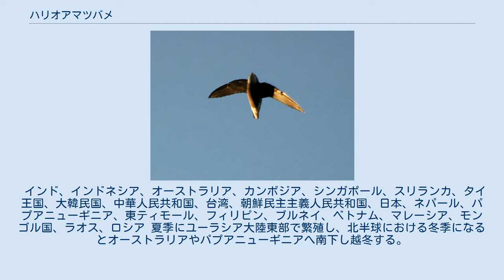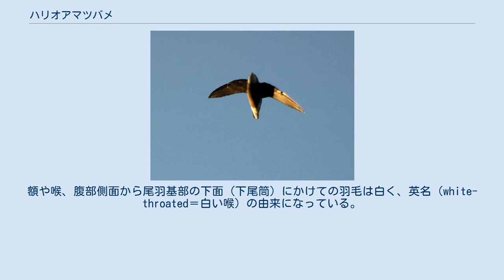ハリオアマツバメ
ハリオアマツバメ（針尾雨燕、Hirundapus caudacutus）は、鳥綱アマツバメ目（ヨタカ目とする説もあり）アマツバメ科ハリオアマツバメ属に分類される鳥類。
中華人民共和国南部やヒマラヤ山脈では周年生息する。
日本では繁殖のため飛来する夏鳥である。
体形は太い。
尾羽は短く、羽軸が針のように露出していることが和名や英名（needletail＝針尾）の由来。
全身は黒褐色、背中は灰色の羽毛で覆われる。
額や喉、腹部側面から尾羽基部の下面（下尾筒）にかけての羽毛は白く、英名（white-throated＝白い喉）の由来になっている。
 高山や海岸などに生息する。
1日の大部分を飛行して過ごし、地上に降りることは無く岩場に爪を引っ掛けて休む。
尾羽の突出した羽軸は、静止時に体重を支えるのに役立つと考えられている。
 昆虫を食べる。
飛翔しながら口を大きく開け、獲物を捕食する。
 日本では6 - 7月に崖の隙間や樹洞に空中で集めた枯草や羽毛を唾液で固めたお椀状の巣を作り、1回に3 - 4個の卵を産む。